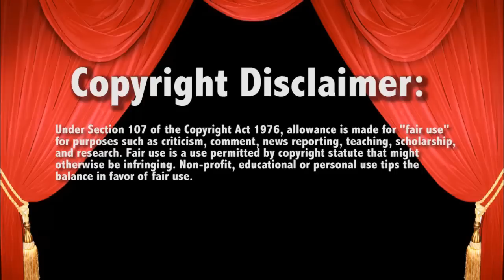WWE Smackdown 10/15/15 Braun & Harper vs PTP